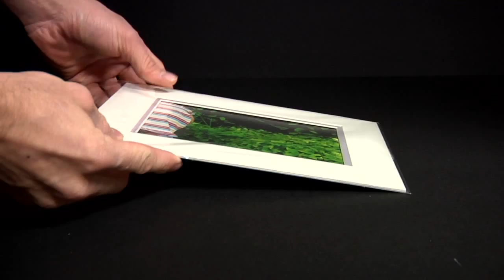Protective Closure Bags - Clear Packaging with External Adhesive Strip - Made for Prints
The notation "PC" at the end of an item identifies it as a protective closure. Our protective closure bags have the adhesive strip located on the body of the bag instead of on the flap. This allows for the contents of the bags to be removed and reinserted without ever coming in contact with the adhesive.

Allowing for smooth, seamless use again and again.